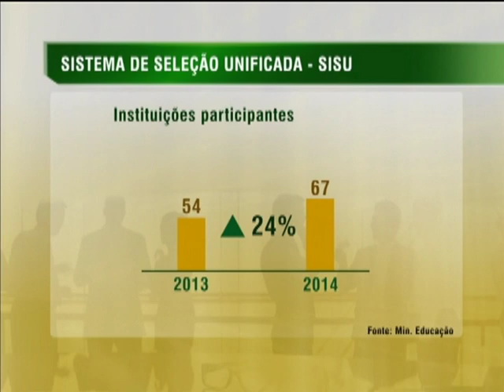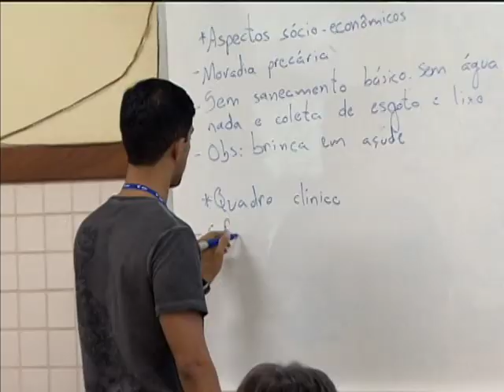Sisu oferta mais de 51 mil vagas para o segundo semestre de 2014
NBR NOTÍCIAS - 30.05.14: A partir de 2 de junho, começam as inscrições do Sistema de Seleção Unificada (Sisu) para o segundo semestre de 2014. Podem se inscrever, até 4 de junho, estudantes que tenham participado do Enem 2013 e que não tenham tirado nota zero na redação. Cada candidato pode fazer até duas opções de curso. Nesta edição, o número de vagas ofertadas aumentou 29% em comparação à mesma edição de 2013, passando de 39.724 vagas para 51.412. O total de instituições de ensino superior participantes passou de 54 (50 federais e quatro estaduais) para 67 (61 federais e seis estaduais), o que representa um aumento de 24%. O número de cursos também registrou acréscimo, de 23%: de 1.179 em junho de 2013 para 1.447 na segunda edição de 2014. Mais informações em sisu.mec.gov.br